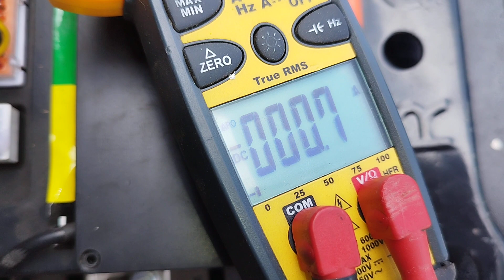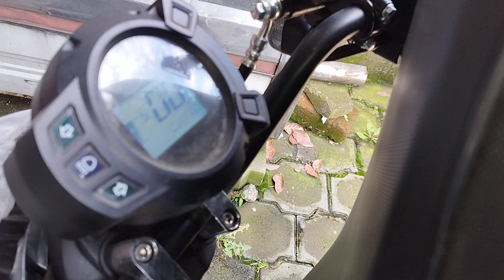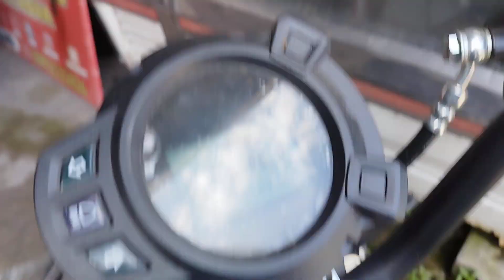🛵Moto Electrica 150 km de Autonomía, 2/5 Dos tipos de Baterías 🧑‍⚖️🌎💯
Test en vacío moto electrica